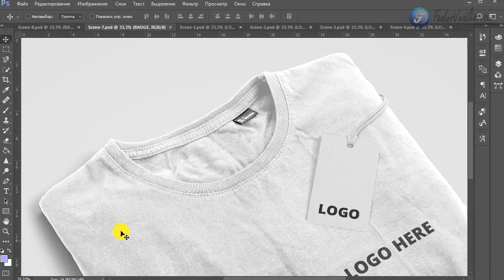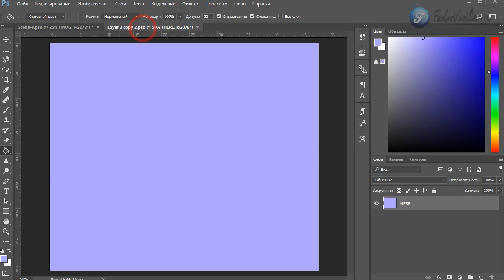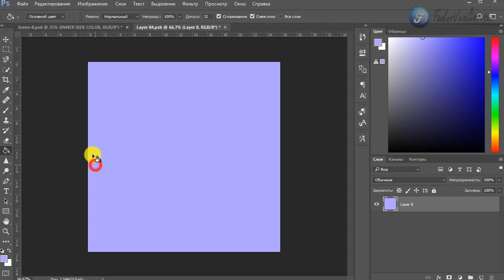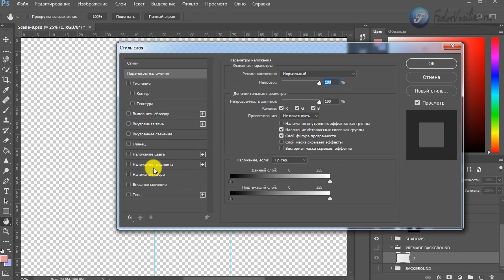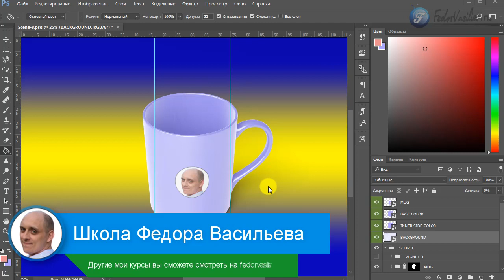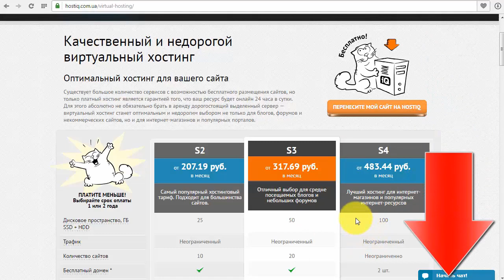15.Макет кружки в фотошоп | Mock Ups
В этом видео вас ждут великолепные макеты для фотошоп 2017. Это кружка, флешка, строительные принадлежности, карандаш и другие, благодаря моему понятному уроку вы сможете за считанные секунды изменить элементы макетов на свои.